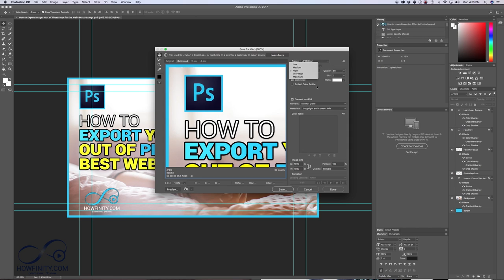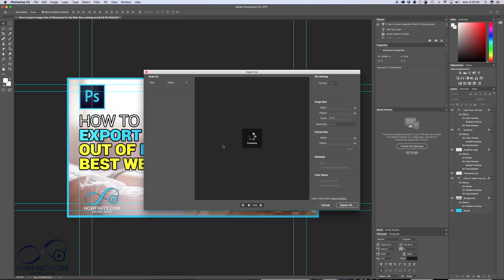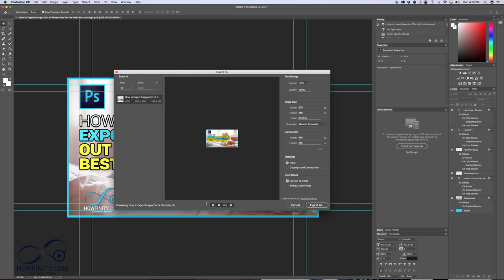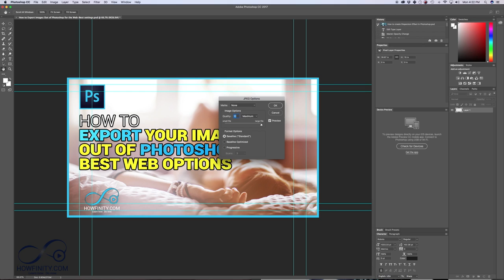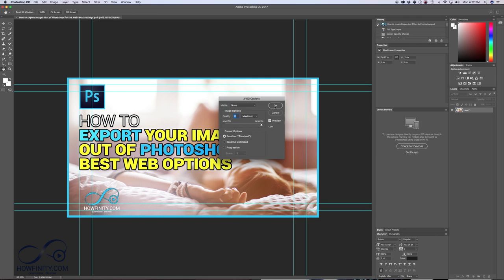How to Export Images Out of Photoshop for the Web (BEST EXPORT SETTINGS)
The new export as in Photoshop CC allows you to export your images for the web with the best compression.  In this video, I'll show you how to dial in your settings to get the smallest, yet highest quality Jpeg to use on your website or social media.

Want the ultimate course for learning Photoshop?  I’ve put together a 10 section, nearly 100 video course teaching you everything you ever wanted to learn about Photoshop.